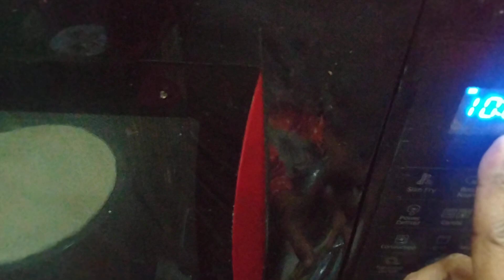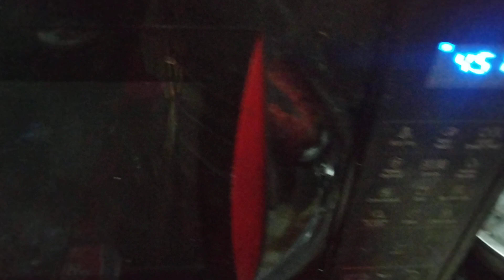how to cook pizza base in microwave oven